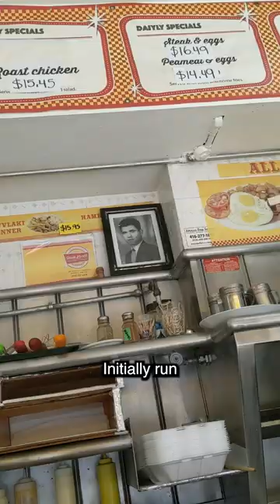One of the last 24/7 diners in Toronto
Hello,

Price :

Restaurant : Vesta Lunch Toronto

City : Toronto, Canada